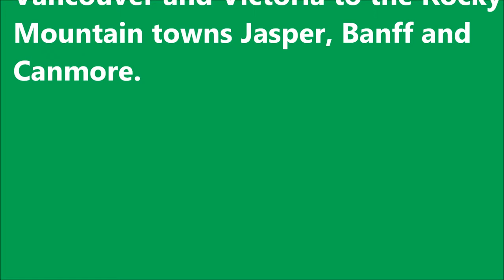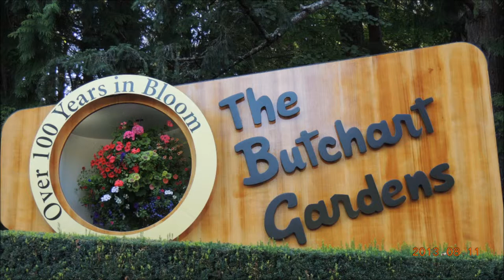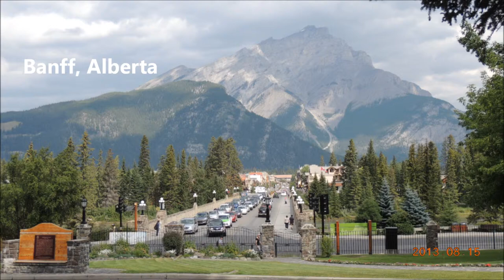West Canada - Photos of Alberta and BC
This photo book contains over two hundreds photos of West Canada (two provinces Alberta and British Columbia). It shows the stunning beautify from the coast cities Vancouver and Victoria to the Rocky Mountain towns Jasper, Banff and Canmore.